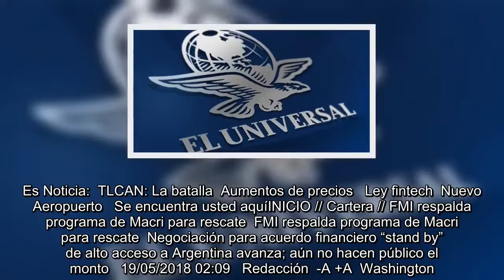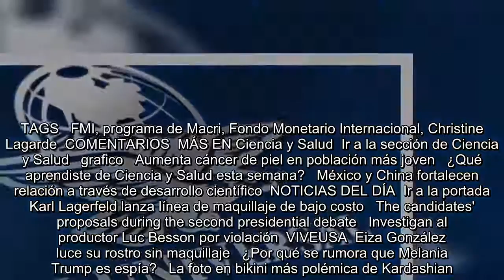FMI respalda programa de Macri para rescate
Es Noticia:  TLCAN: La batalla  Aumentos de precios   Ley fintech  Nuevo Aeropuerto   Se encuentra usted aquíINICIO // Cartera // FMI respalda programa de Macri para rescate  FMI respalda programa de Macri para rescate  Negociación para acuerdo financiero “stand by” de alto acceso a Argentina avanza; aún no hacen público el monto   19/05/2018 02:09   Redacción  -A +A  Washington.— El directorio ejecutivo del Fondo Monetario Internacional (FMI) respaldó el programa económico del presidente Mauricio Macri en una reunión informal en la que, bajo la presidencia de Christine Lagarde, abordó la pet